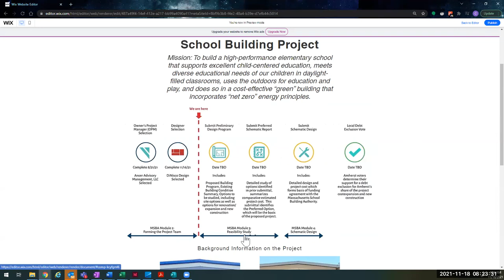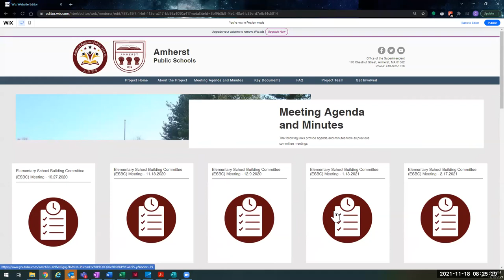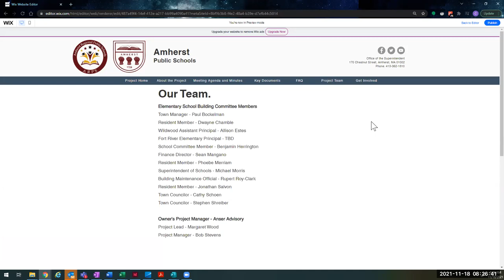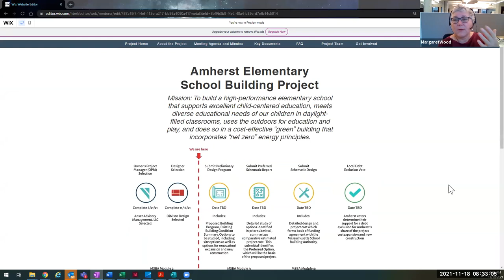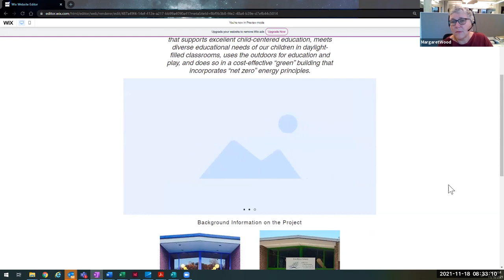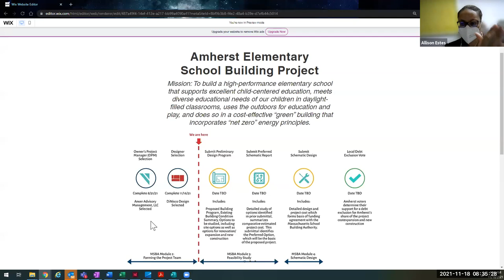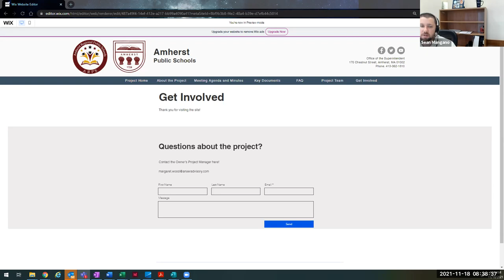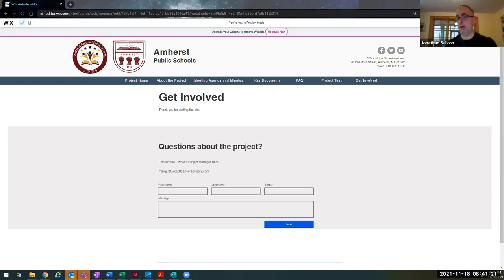Elementary School Building Committee Nov 18, 2021